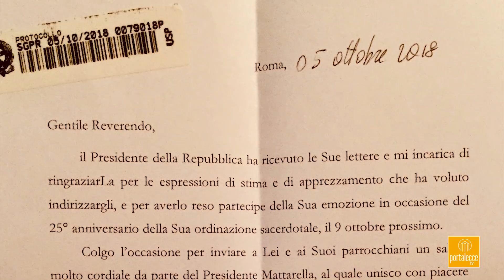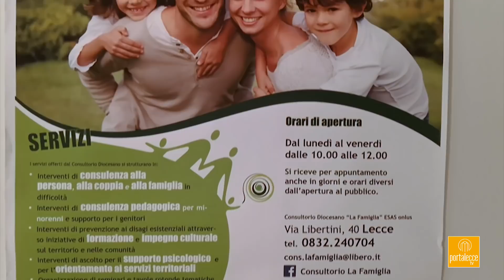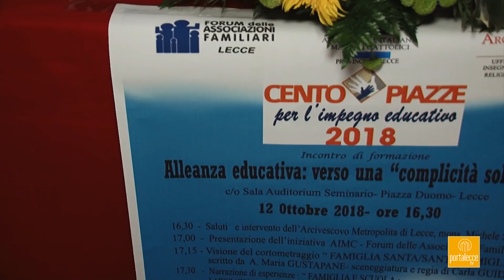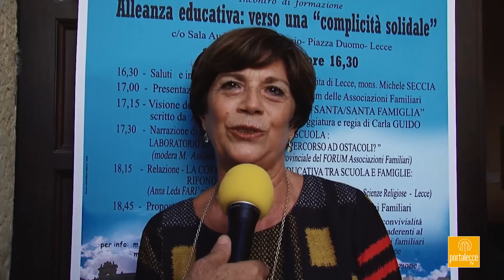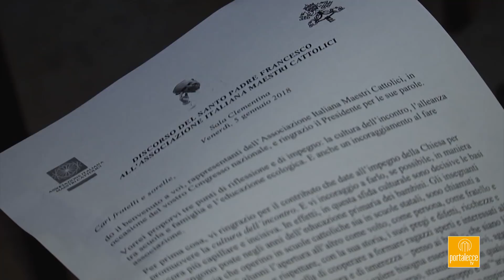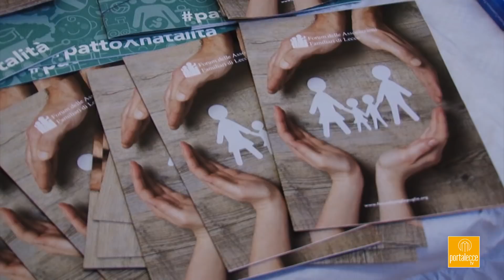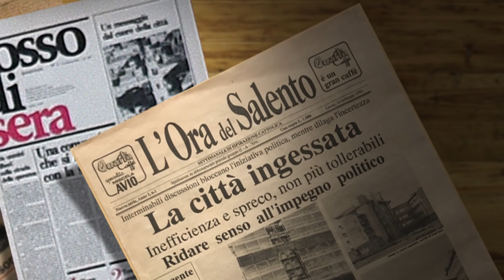L'Ora del Salento 7giorni - Puntata del 17 ottobre 2018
Questi i titoli dei tre servizi di questa settimana:
- 25 anni di sacerdozio, un traguardo per don Giuseppe. Ma anche un nuovo inizio: con la benedizione del Papa (di Paolo Panico)

- Riparte il consultorio diocesano "La Famiglia" con una novità: ecco il nuovo servizio ti ascolto" (di Paolo Panico)

- Un patto a tre per l'impegno educativo per le nuove generazioni. Famiglia, scuola e comuità cristiana insieme a Lecce per "100 piazze" (di Maria Rosaria Contaldo)